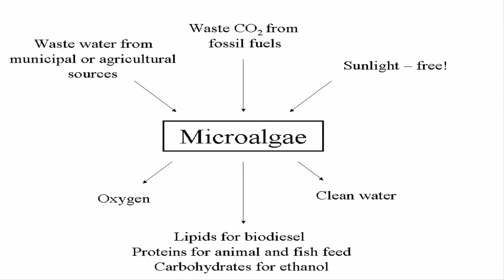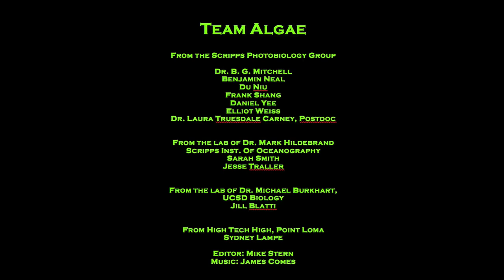Scripps Team Algae Project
Our vision for how to transform our world via algae technology.